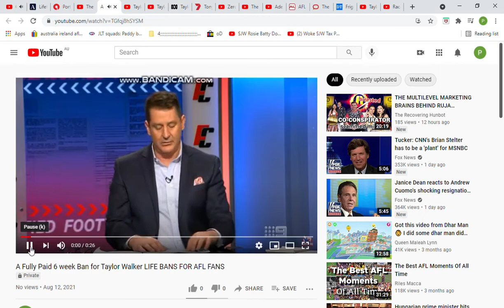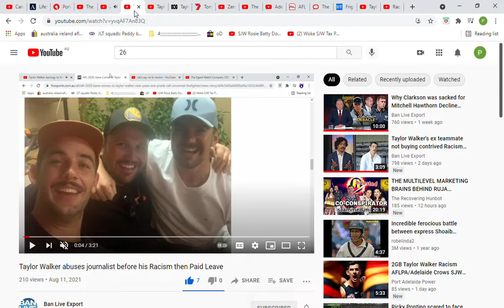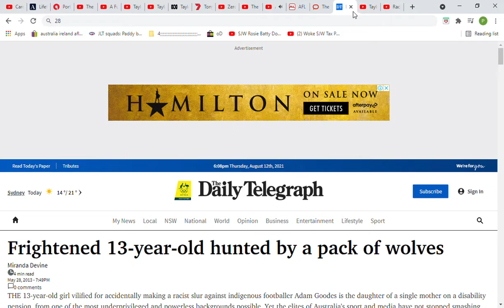Caroline Wilson on Taylor Walker's Racism suspension AFL Hypocrisy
Caroline Wilson talks about the Taylor Walker Racism suspension and his apology to Robbie Young. The Adelaide Crows have given Tex Walker a 6 match suspension with full pay. The AFLPA and players like Taylor Walker have for years demanded Life Bans for fans who make Racist comments. The level of Hypocrisy from the AFL is beyond belief.